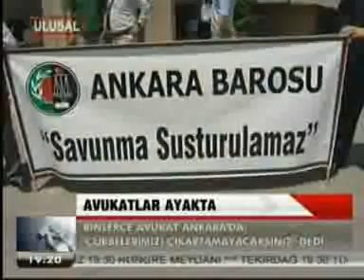SAVUNMA AYAĞA KALKTI - ANKARA BAROSU'NDAN GÖZALTILARA TEPKİ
Ankara Barosu mensubu binlerce avukat Çağlayan Adliyesi'nde yaka paça gözaltına alınan meslektaşları için cübbeleriyle yürüdü.

İstanbul Çağlayan Adliyesi'nde avukatların Gezi Parkı protestosuna izin vermeyen polis 49 avukatı da gözaltına almıştı. Ankara Barosu da dün yaşanan bu olayları protesto etmek için 5 bin avukatla birlikte Ankara Adliyesi önünde toplandı. Burada Baro adına açıklama yapan Başka Vekili Av. Sema Aksoy, "Biz avukatlar korkma hakkına sahip değiliz. Bizim korkumuz insanların karanlığa gömülmesine neden olacaktır. Bir meslektaşımıza yapılan saldırıyı hepimize yapılmış sayıyoruz. Ayağa kalkıyoruz" dedi.

Binlerce avukat daha sonra "Savunma susturulamaz", "Adalet istiyoruz" pankartlarıyla birlikte Kızılay'a kadar yürüdü. Yürüyüş sırasında çok sayıda vatandaş da alkışlarla Ankara Barosu'na destek verdi.ULUSAL KANAL 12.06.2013